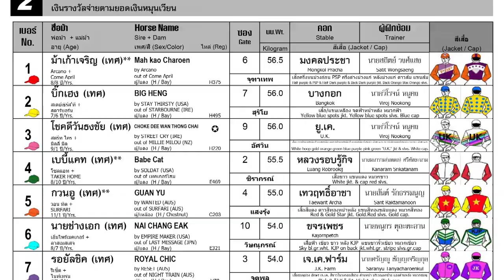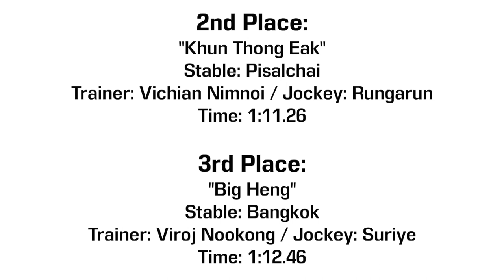ROYAL CHIC wins on Thailand debut! - 10/12/2023 - Race 2 - International Thoroughbred Division 2A